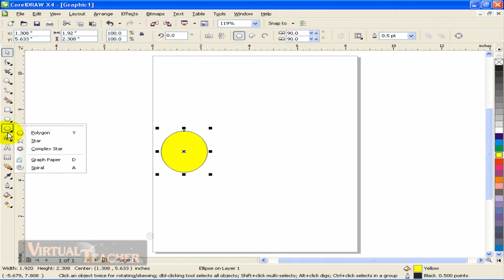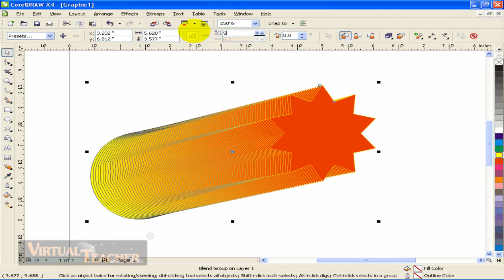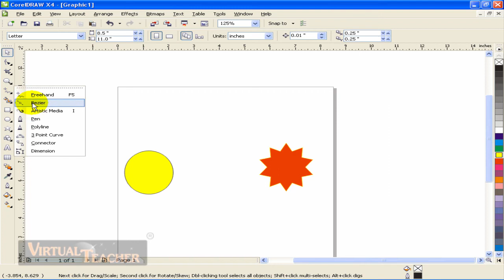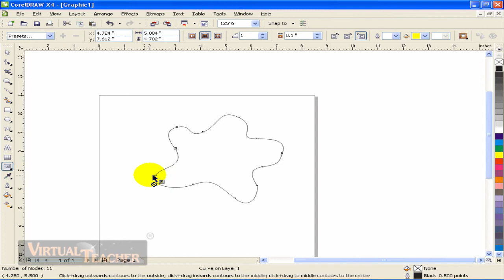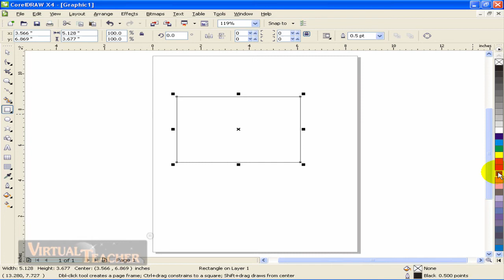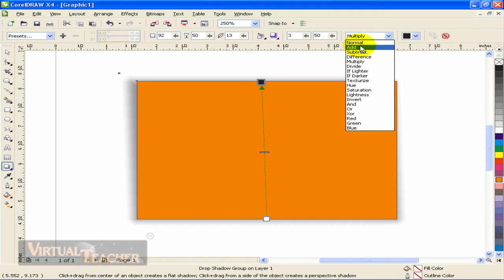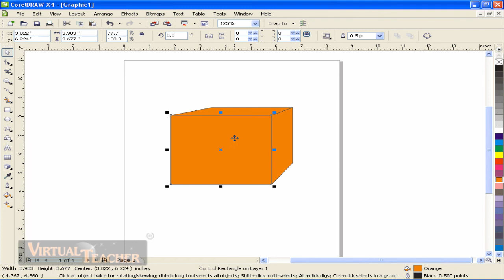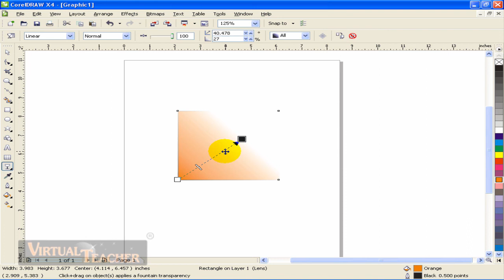Coral Draw Tutorial in Malayalam Part 9 vtclass.com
Coral draw Tutorial in Malayalam

content:

Effect tools

Blend

Contour

Drop shadow

Extrude

Transparency